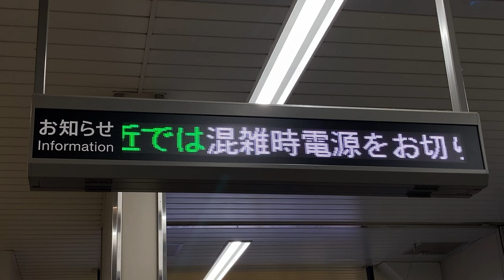【カルチ角ゴシック体22x22フォント収集用】西武新宿線 高田馬場駅 戸山口改札口 異常時情報案内標(お知らせ用LED電光掲示板)